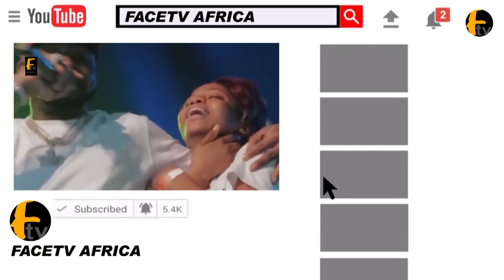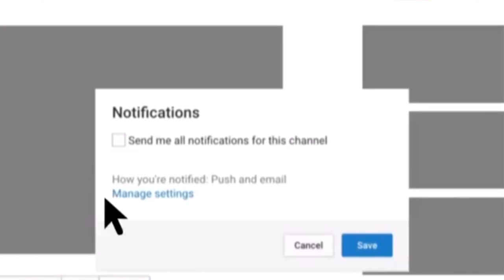NIGERIAN YOUTHS PROTEST AGAINST ELECTION RESULTS IN ABUJA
NIGERIAN YOUTHS PROTEST AGAINST ELECTION RESULTS IN ABUJA Facetv Africa and Music face: Real Indigenous Nigerian Music. We profile top performance, top rated Nigerian musicians, legends, events, video musicals and we dish them out to you from a Nigerian point of view.